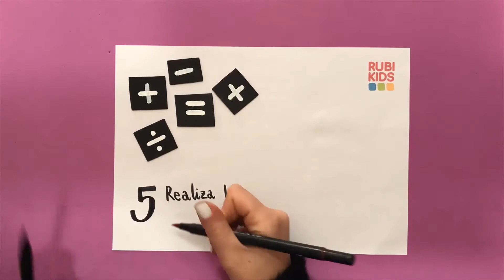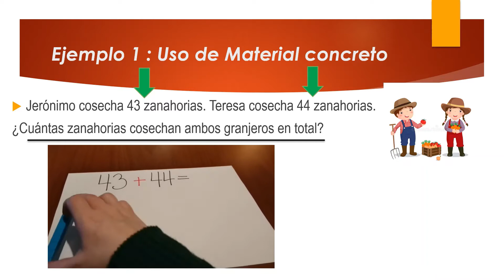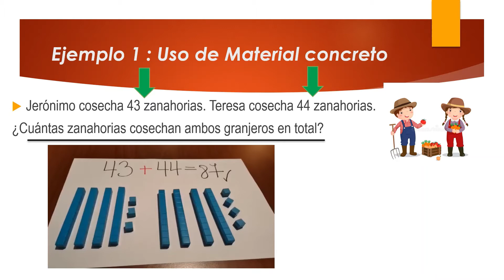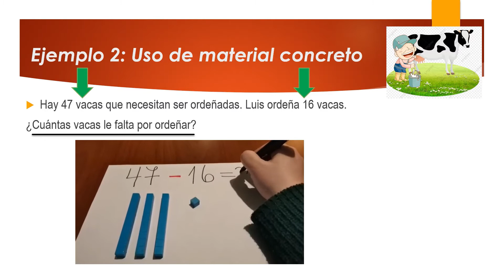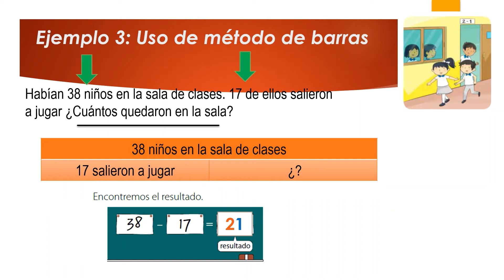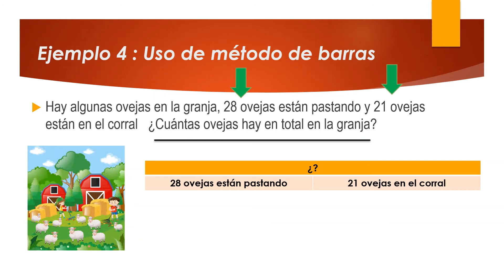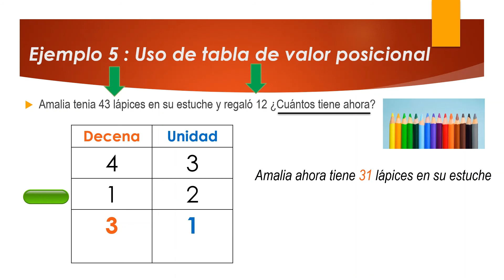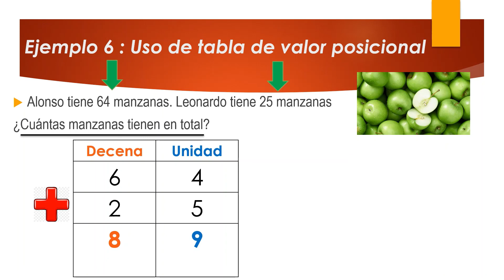2º Básico - Matemáticas - Semana del 21 al 25 de Septiembre